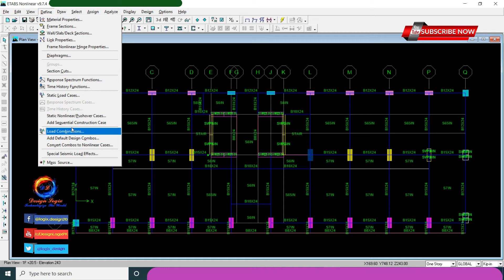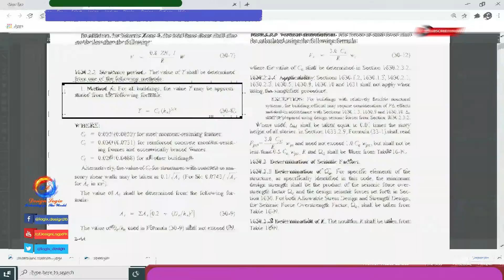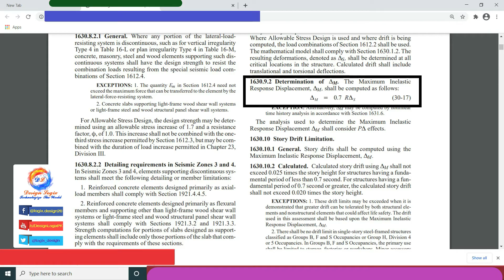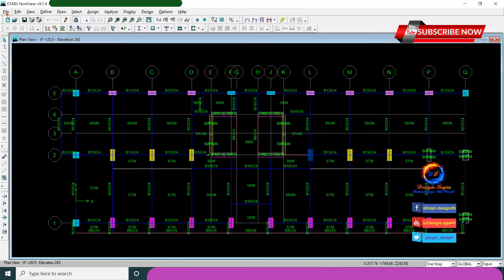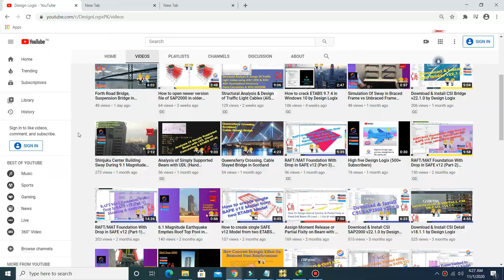How to check seismic drift in ETABS 9.7.4 using UBC 97 code